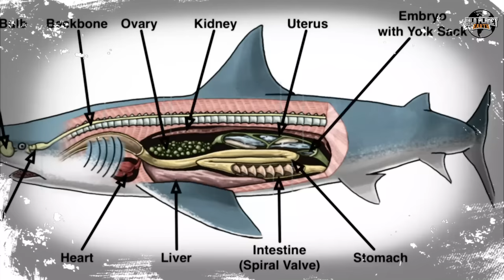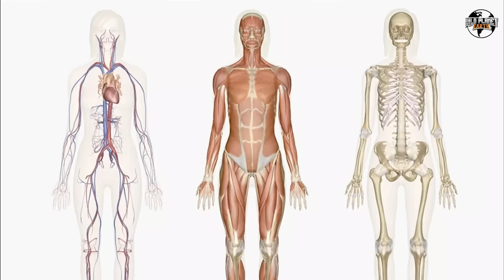The KILLER ORCAS: How They Take Down Great White Sharks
Orcas, also known as killer whales, have a reputation as the ultimate hunters of the ocean. These apex predators are known for their recognizable black and white coloring, tall dorsal fins, and remarkable intelligence. Let us delve into their hunting tactics and examine their ability to kill even the Great White Sharks!

Check out this educating documentary video and learn more about the Orcas vs Great White Sharks! ✅